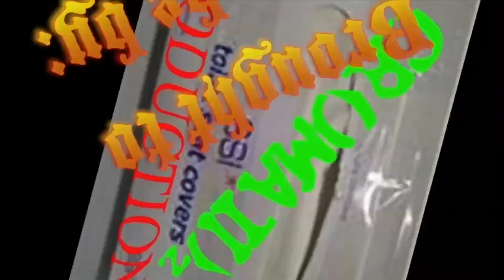The Road Hogs - I Just Want To Have Something To Do (Ramones) - AstroMonkey BBQ Pre-Party - 5/2/15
The following video is a cover of Ramones' 'I Just Want To Have Something To Do', preformed by The Road Hogs at the AstroMonkey BBQ pre-party. The pre-party took place at The Pickering Creek Inn in Phoenixville, PA on May 2, 2015. Click the above Facebook invite for details on this year's AstroMonkey BBQ!